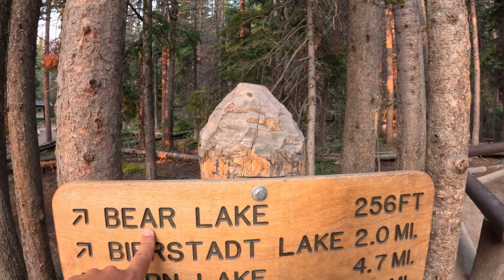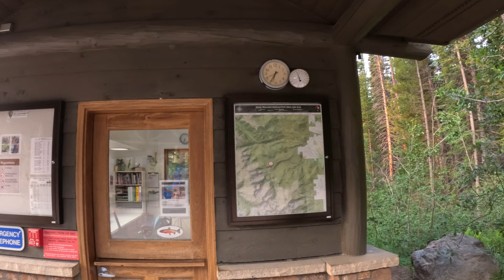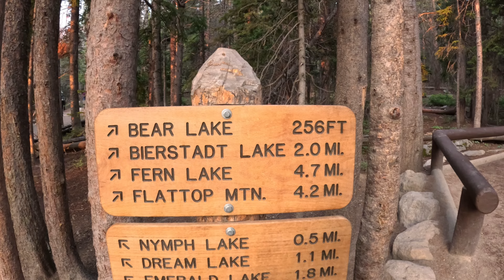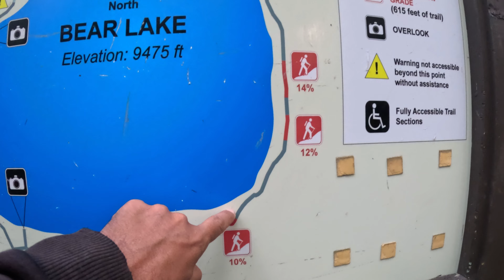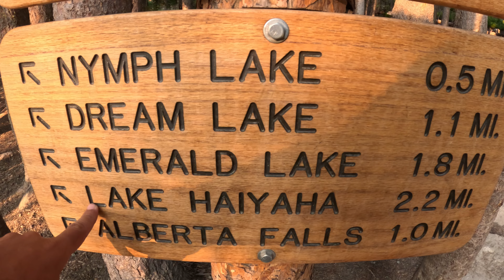Unwind and Enjoy the Serenity of Bear Lake: Perfect Hike for the Family in Rocky Mountain NP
✅ The Bear Lake Road corridor is a gateway to incredible scenic views, a wide variety of hiking trails great for all ages, and spectacular wildlife viewing opportunities and camping. There is a reason the Bear Lake Road corridor is one of the most visited areas of Rocky Mountain National Park.

📍 The Bear Lake Loop in Rocky Mountain National Park is located at the end of Bear Lake Road, 9 miles from the turn-off at Highway 36. Due to the area's extreme popularity, you may want to consider using the free park shuttle to reach the trailhead during peak tourist season.

 📍Bear Lake Loop is a 0.7-mile loop trail that is easy and perfect for the family. This area is ideal for birding, hiking, and running. The trail is open year-round and beautiful to visit anytime.

📍In this video, I share the first part of this adventure, where I hiked five of the most beautiful Lakes in Rocky Mountain National Park: Bear, Nymph, Dream, Emerald, and Haiyaha Lakes. I divided the adventure into three videos. This is the first one and is all about Bear Lake. You will enjoy breathtaking vistas of Bear Lake in 4K and amazing shots I took with my Go Pro 11 and Insta 360. I hope you enjoy it!

✅ El corredor de Bear Lake Road es una puerta de entrada a increíbles vistas panorámicas, una amplia variedad de senderos para caminatas ideales para todas las edades y espectaculares oportunidades de observación de vida silvestre y campamento. Es la razón por lo que el corredor de Bear Lake Road es una de las zonas más visitadas del Parque Nacional de las Montañas Rocosas.

📍Bear Lake Loop en el Parque Nacional de las Montañas Rocosas se encuentra al final de Bear Lake Road, a 9 millas del desvío de la autopista 36. Debido a la extrema popularidad de la zona, considere utilizar el servicio de transporte gratuito del parque para llegar al comienzo del sendero durante la temporada alta de turismo.

📍Bear Lake Loop es un sendero circular de 0.7 millas que es fácil y perfecto para la familia. Esta zona es ideal para la observación de aves, el senderismo y el running. El sendero está abierto todo el año.

📍En este video, comparto la primera parte de esta aventura, donde recorrí cinco de los lagos más hermosos del Parque Nacional de las Montañas Rocosas: Los lagos Bear, Nymph, Dream, Emerald y Haiyaha. Dividí la aventura en tres videos. Este es el primero y tiene que ver con Bear Lake. Disfrutará de impresionantes vistas de Bear Lake en 4K y de increíbles tomas que hice con mi Go Pro 11 e Insta 360. ¡Espero que les guste!